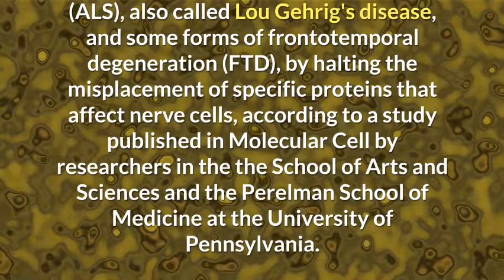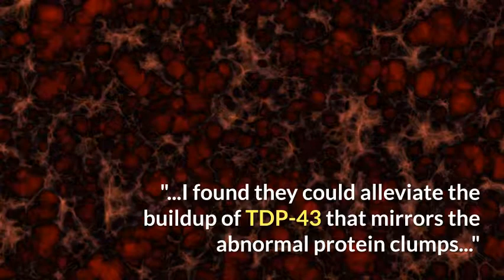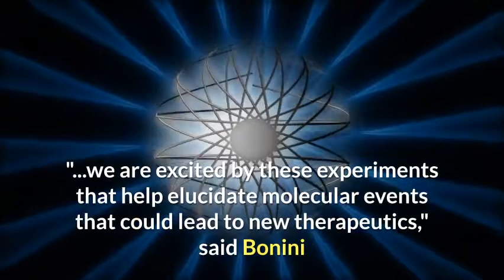Drugs in development for cancer may also fight brain diseases